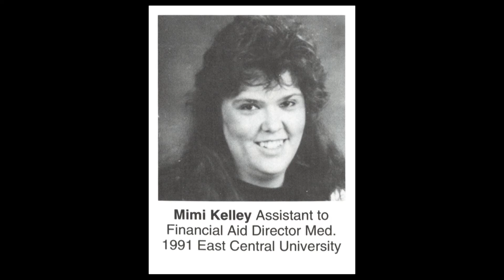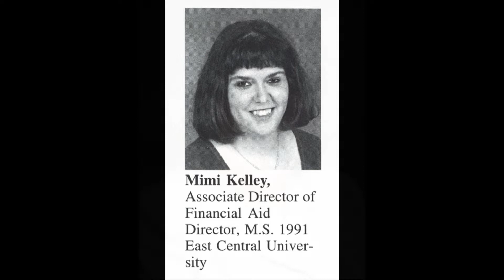2022 Sapphire Ball - Mimi Kelley, J.C. Hunt Award for Staff Excellence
Mimi Kelley received the J.C. Hunt Award for staff excellence at the 2022 Sapphire Ball. The Sapphire Ball is an annual event that raises funds for student scholarships, as well as honors the college's alumni, faculty, staff and community supporters.